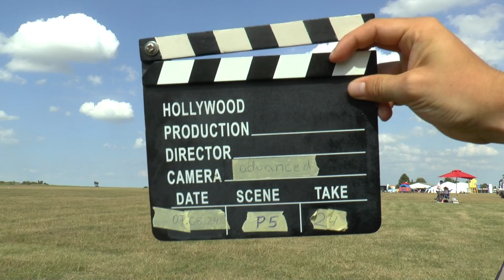WAGAC2024 P5 24 Valentin Hota 3rdUnk